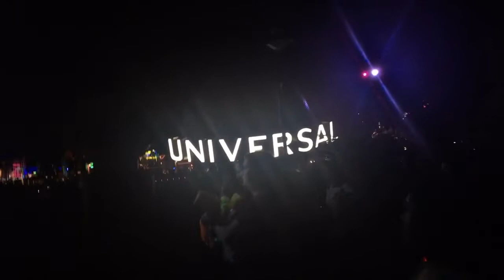HALLOWEEN HORROR NIGHTS ORLANDO VLOG HHN27 | THE VOGUE VARIETY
THUMBS UP if you wanna see more vlogs like this!